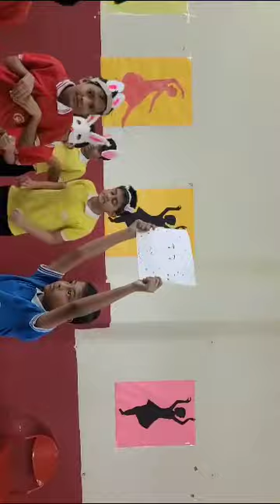Hindi activity class 5